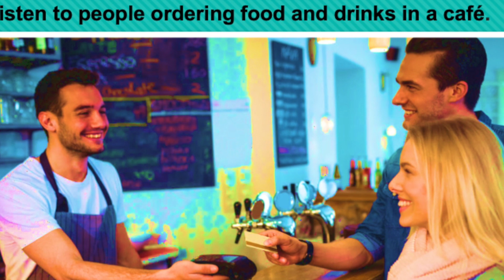Listening exercise: Ordering Food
Here's an audio that teachers can use to create listening tests for their students. It can be a multiple choice, fill in, or write.